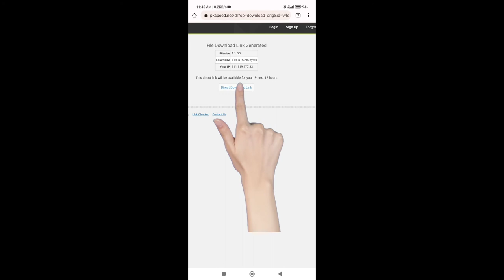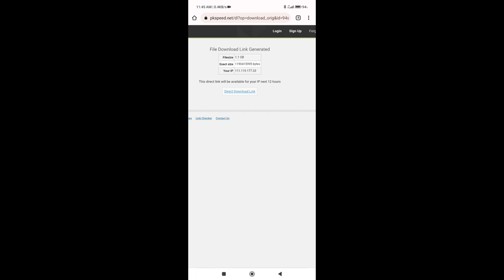Tom And Jerry Full Movie Download Link Dubbed in Hindi | How to Download Tom And Jerry Movie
Tom and Jerry Full Movie Download Link
how to download tom and Jerry Full Movie

Tom And Jerry #2021# Full Movie Online Watch Link Is Here 😘💞👆👆👆👆👆

Link Will Expire In 2 or 3 Years 🙂🙂💞